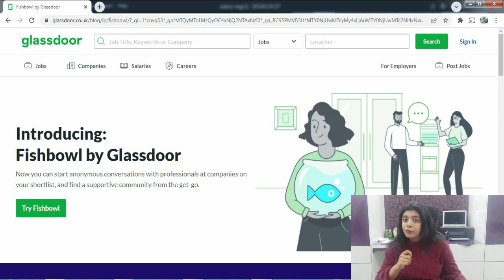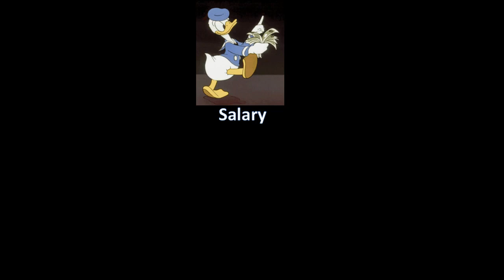HR Interview Question: WHAT ARE YOUR SALARY EXPECTATIONS? 8 TIPS For Getting HIGHER SALARY | YMC HUB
Don't Settle, Negotiate Your Worth!
Did you know that a staggering 45% of people accept job offers without even attempting to negotiate their salary?

And for those who do give it a shot, the lack of a proper strategy often leads to disappointing outcomes. But fear not, we've got your back!

 In this video, you'll discover:

🎯 Why Negotiate?: Uncover the importance of salary negotiation and why it's a critical step in securing the best possible package for your new job.

🎯 8 Powerful Tricks: We're handing you the keys to success with eight proven strategies that will empower you to negotiate with HR like a pro.

🎯 Maximize Your Earnings: Learn how to navigate the salary negotiation process to ensure you receive the highest possible package, reflecting your true value and potential.

🎯 How to negotiate salary? - Job Interview Tips

👥 Who should watch this:

Job Seekers: If you're on the hunt for a new job, these tricks will help you boost your earnings and land the job you desire.

Professionals: Even if you're already employed, these insights can supercharge your salary negotiations and open up new avenues for career growth.